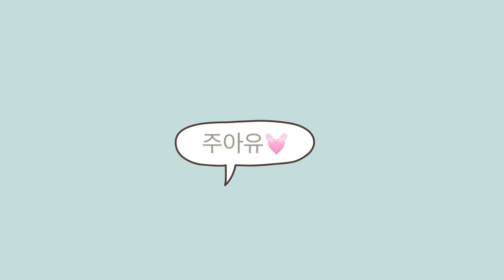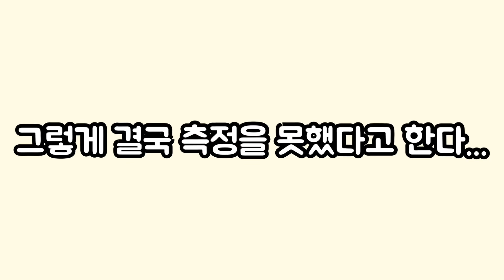✨Q&A 1탄✨ 무엇이든 물어보세용!!!!!🧘🏻‍♀️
드디어 큐앤에이!!! 1편과 2편으로 나눠봤어용ㅎㅎ

🐓체대대학원생이자 야구선수 트레이닝 코치가 추천하는 닭가슴살!

비밀코드 [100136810]를 입력하시고, 회원가입하면 할인이 되세용ㅎㅎㅎ